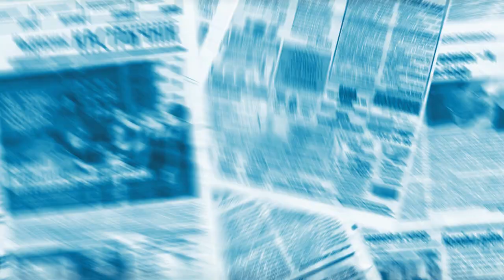Рэпетыцыя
Гатовім выпуск. Дурачымся.